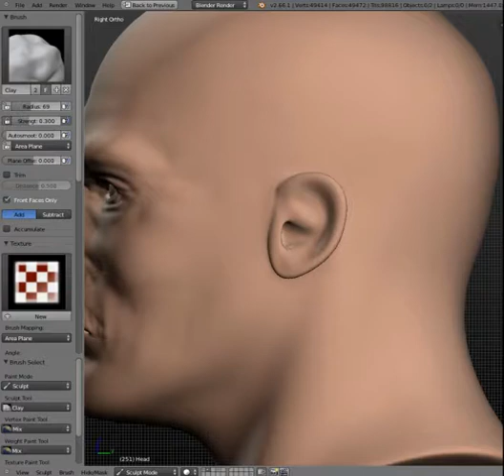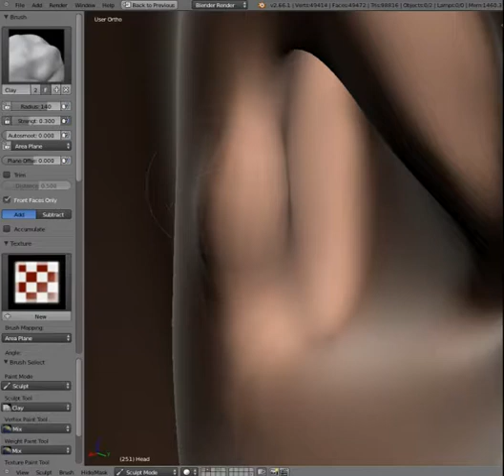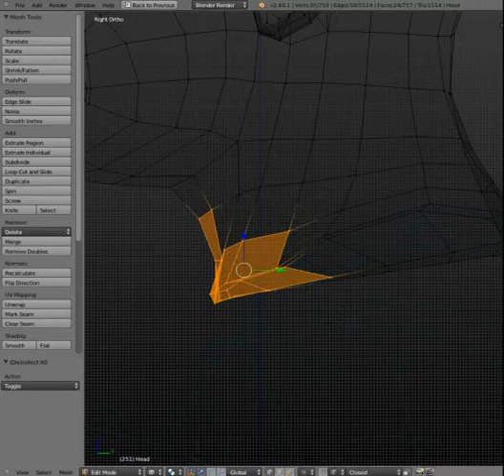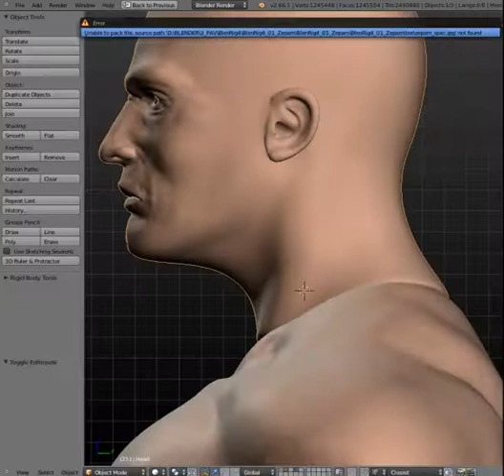Warrior Character | E053 | Sculpting | Head 06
ISEL | LEIM | MAV | S5 | E053 | Warrior Character | Sculpting | Head 06